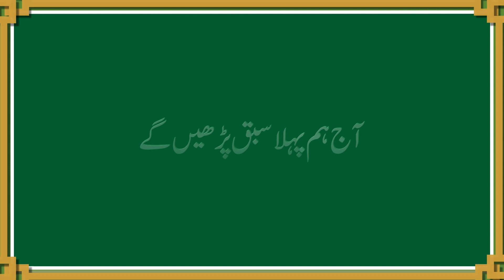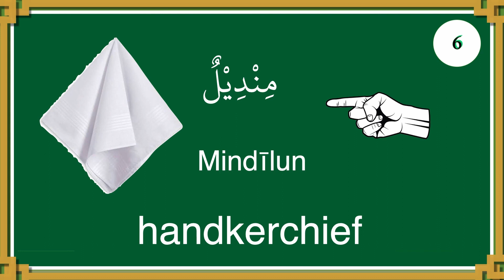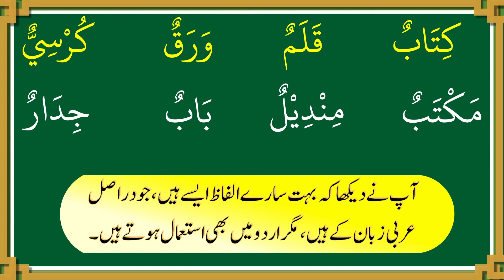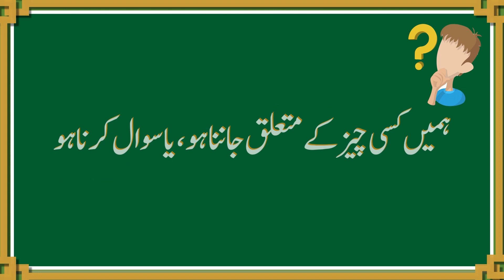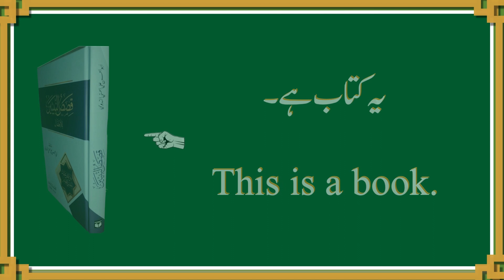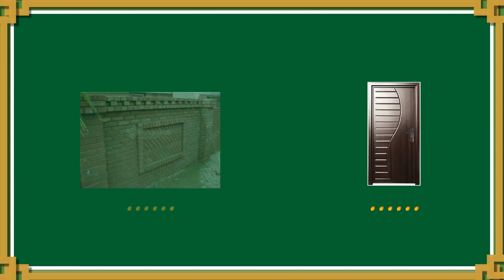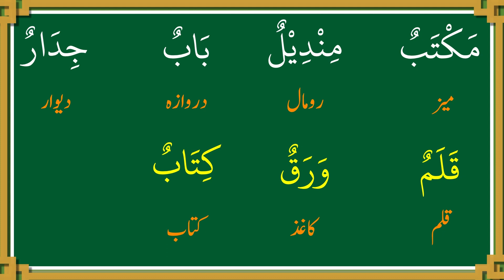learn arabic language in Urdu|| lesson 01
in this video we will learn the book "Taâlīm-al-lugat-al-arabiyya wa muhādathatuhā", written by: Mohammad Ameen Misri, step by step, in Urdu language.
and we will learn arabic language by functional grammar.

اسان عرب زبان سیکھنے کے لیے ہماری یہ کلاسس ہیں۔ ان کلاسس میں ہم مصری عالم ڈاکٹر محمد امین کی کتاب تعلیم اللغة العربیة و محادثتھا کو درسا درسا پڑھیں۔ اور آسان اور سہل انداز میں عربی زبان سیکھنے کی کوشش کریں گے۔ آپ سب حضرات سے ہماری درخواست ہے کہ ہمارے چینل کو سبسکرائیب کریں، اور ایسے معلومات سے پر ویڈیو اپنے دوست و احباب اور اپنی فیملی میں شئیر کریں۔
ویڈیو میں کوئی غلطی نطر آئے تو ہمیں ضرور کمنٹ کریں۔